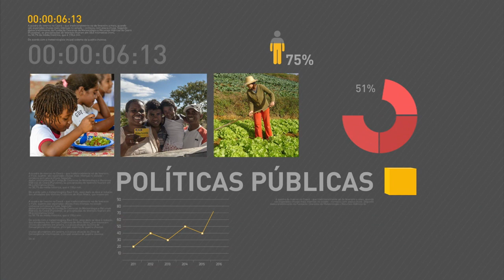Ministério da Educação disponibiliza terceiro simulado do Enem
REPÓRTER NBR 11h - 05.09.16: Nesta segunda-feira em Hangzhou, China, o presidente Michel Temer participou de reuniões bilaterais com chefes de Estado e Governo, como o primeiro-ministro japonês, Shinzo Abe, e da Espanha, Mariano Rajoy. Ainda no país asiático, Temer falou sobre a importância de se manter diálogo com o Congresso. E mais: Dados do boletim Focus, elaborado pelo Banco Central, mostram que a expectativa para 2017 é de que a inflação fique em 5,12%; MEC disponibiliza terceiro simulado do Enem.